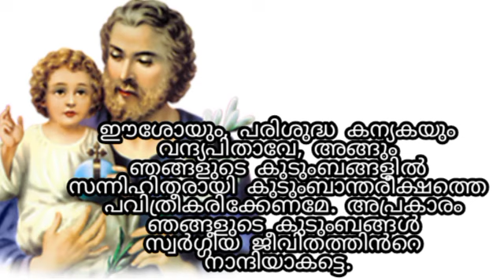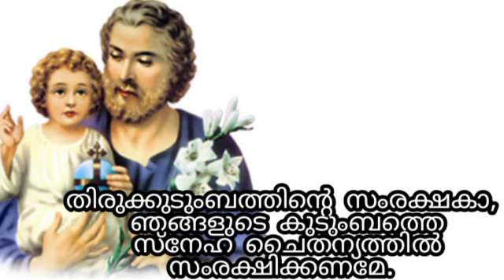വിശുദ്ധ യൗസേപ്പിതാവിന്റെ വണക്കമാസം നാലാം ദിവസംനിയോഗം സമർപ്പിക്കുക